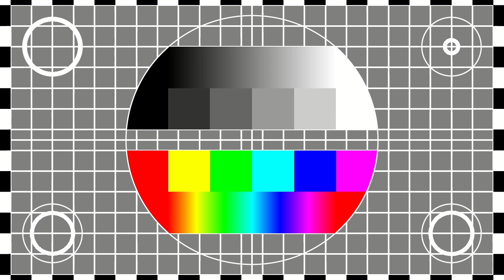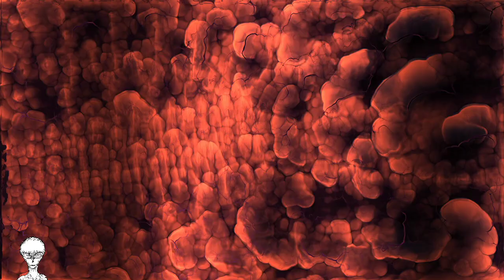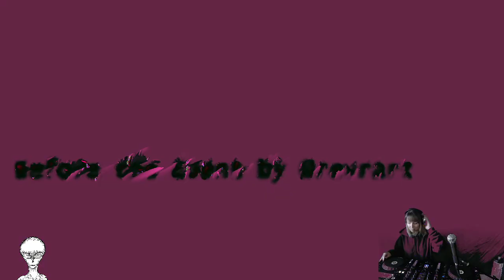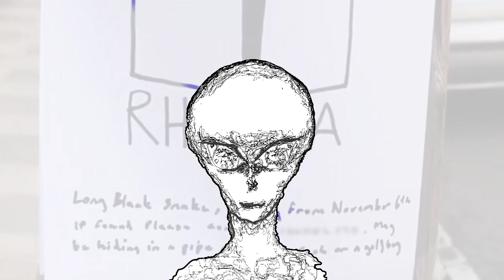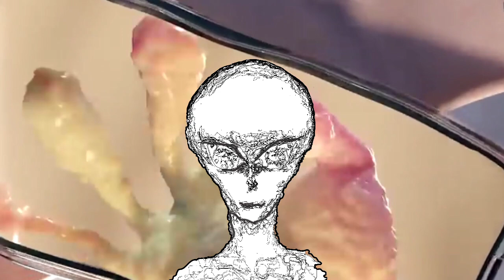BASS STATION with Reid Speed and Rosson 10-23-2022